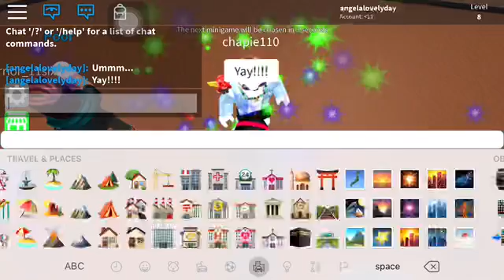I saw online dating -Ripull mini games-